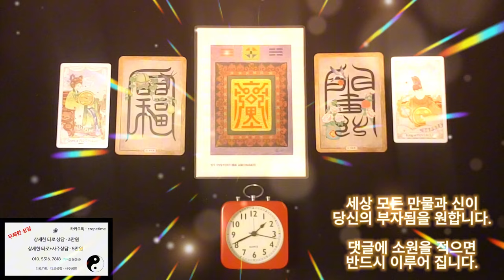횡재돈이 들어오게 되는 금전운 명상음악, 세상의 모든 만물과 신이 당신의 부자됨을 원하기에 당신에게 횡재돈이 멋지게 들어옵니다 당신이 예상치 않은 곳에서 말이죠